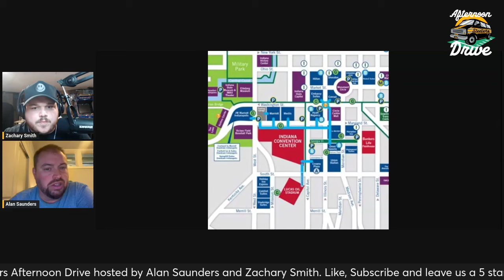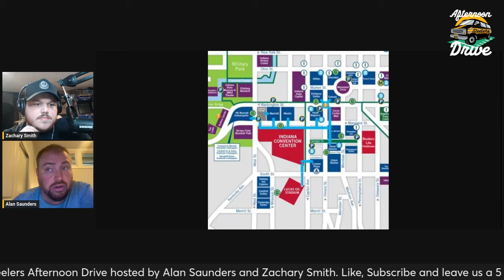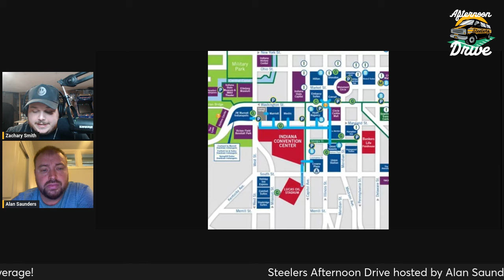What We're Watching for at NFL Combine | Steelers Afternoon Drive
Alan Saunders and Zachary Smith are back to discuss all things Pittsburgh Steelers. It's the week of the 2024 NFL Combine and Alan is in Indianapolis to be on location for the annual event! We discuss our processes for scouting players and what/who we are looking forward to seeing this week in respect to the Steelers. With several needs across the board, how will the Steelers approach be put on display this week? Let's go for another Steelers Afternoon Drive and discuss.